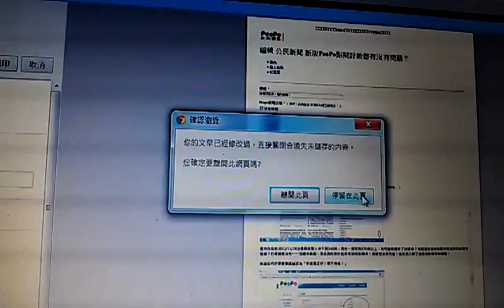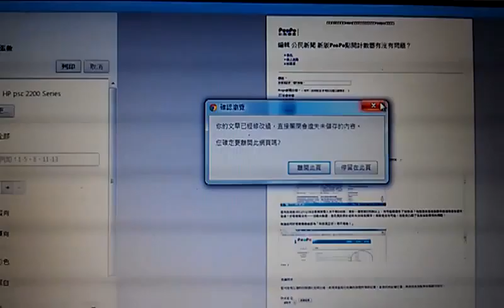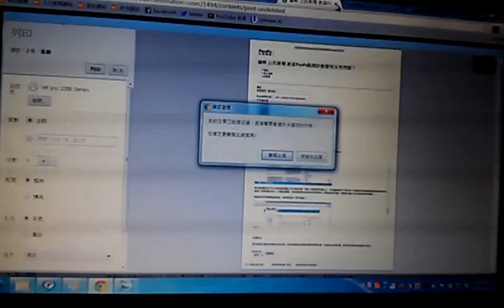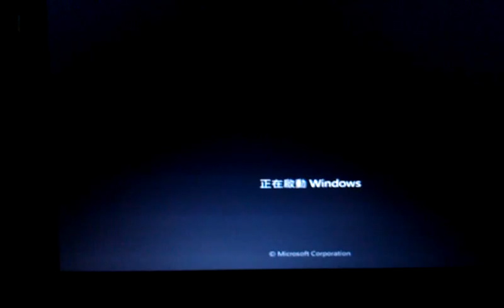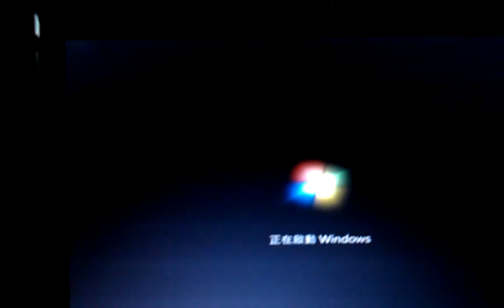新版PeoPo looping現象VIDEO1143.mp4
新版PeoPo瑕不掩瑜 帥呆了